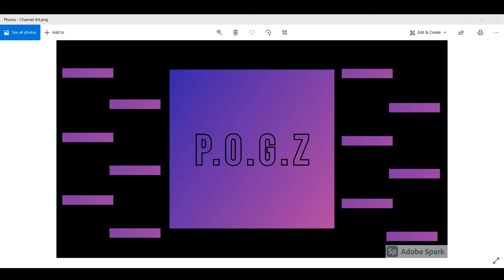Big Changes Coming To The Channel!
Hey guys welcome back to another awesome video coming to you from PowerOnGamerZ! In this video I explained some of the new awesome features coming to our YT! Make sure to check out all of our new videos!

To Join Me In Any Roblox Game Click Bellow! Go and follow me to join me playing and possibly recording a video!

Follow The Creator of This On Instagram Bellow As Well!